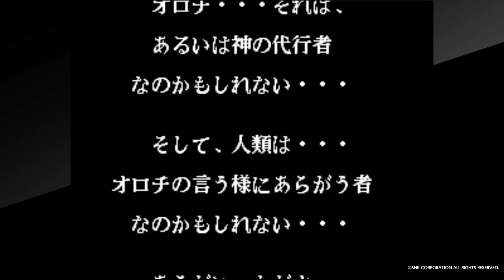【KOF97】ゲーメストチーム エンディング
アケアカNEOGEO ザ・キング・オブ・ファイターズ '97